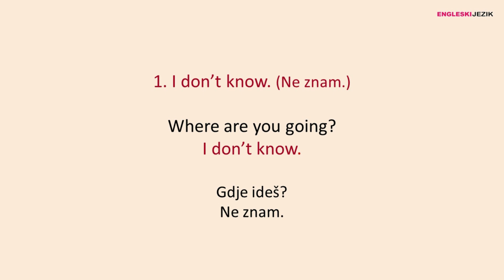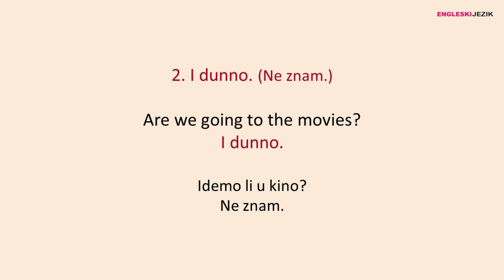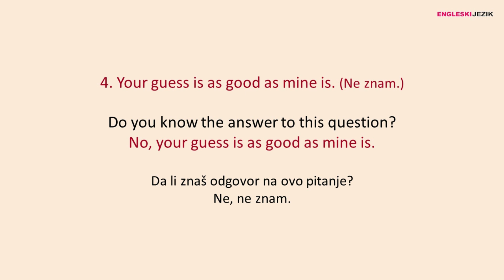5 načina da kažete "Ne znam" na engleskom jeziku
Predstavljamo vam pet načina da kažete "Ne znam" na engleskom jeziku.